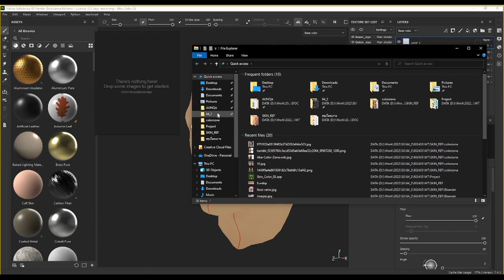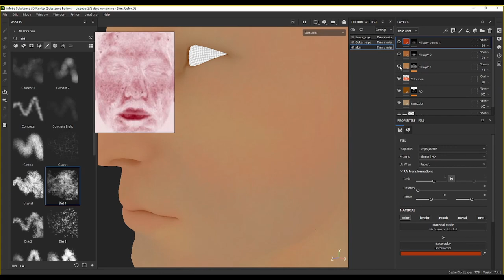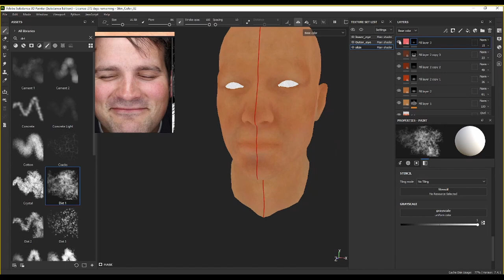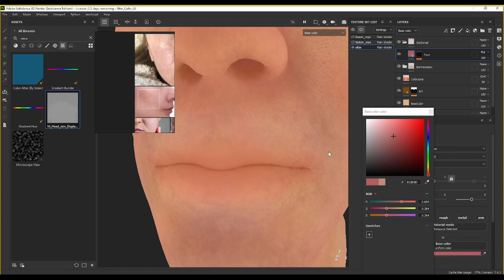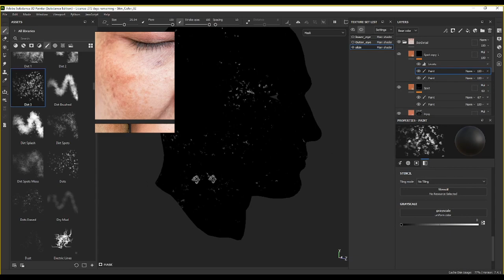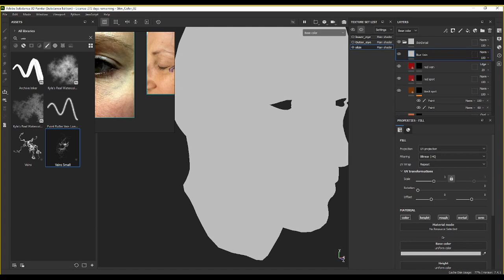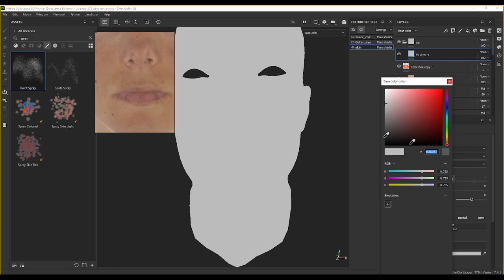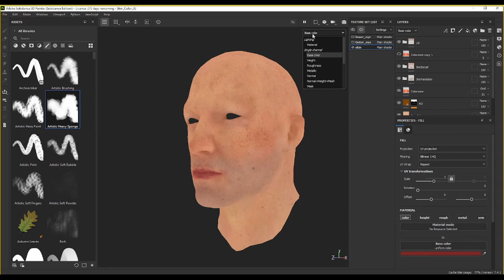LOOK101: การสร้าง texture ผิวหนังตนที่สมจริง (Base Color) -- 2 Hour!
สวัสดีครับในวีดีโอตัวนี้เราจะมาดูวิิธีการสร้าง 3D skin texture สำหรับงาน Animation และ VFX! กันครับ โดยการทำ skin texturing ในงาน animation และ VFX นั้นมีความสำคัญมาก เพราะในหลายองค์ประกอบในภาพยนตร์หรือ แอนิเมชันมักจะมีสิ่งมีชีวิตด้วย ดังนั้นการสร้างความสมจริงให้กับตัวละครสิ่งมีชีวิตเลยมีความสำคัญอย่างมากในการสร้างความน่าเชื่อ มีชีวิตชีวาของตัวละคร โดยในวีดีโอตัวนี้เราจะไปโฟกัสที่การสร้าง skin texture  ตั้งแต่เริ่มต้นทีละเลเยอร์ โดยอ้างอิงจาก references จริง โดยใช้เทนิคและเครื่องมือต่าง ๆ มาช่วยสำหรับการสร้าง skin texture ในส่วนของ base color

Hello everyone! In this video, we will take a look at how to create 3D skin textures for Animation and VFX projects. Skin texturing plays a crucial role in animation and VFX as many elements in films or animations involve living beings. Therefore, it is highly important to create a sense of realism for the characters and bring them to life. In this video, we will focus on creating skin textures layer by layer, using real-life references as our guide. We will explore various techniques and tools to help us create the base color and texture for the skin.